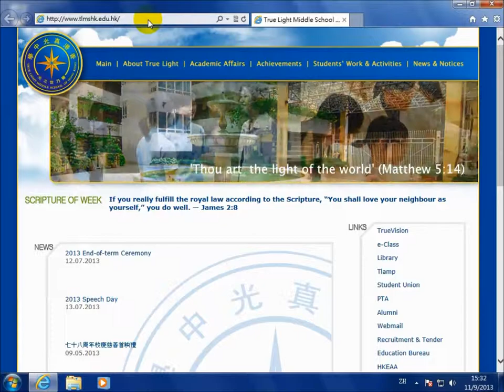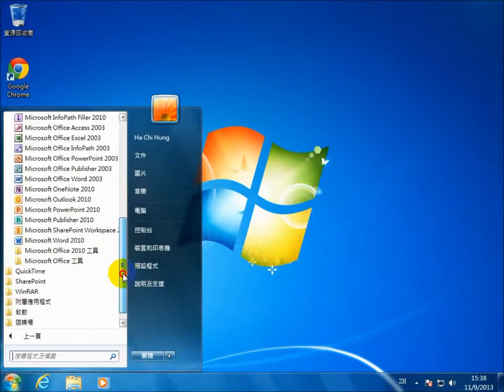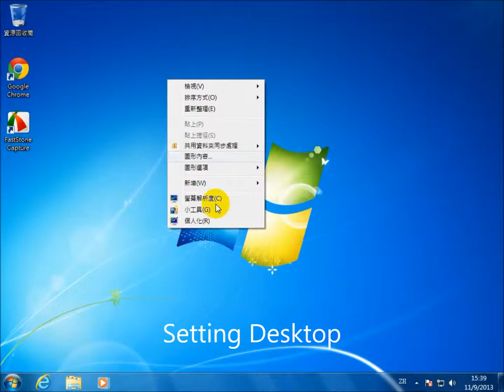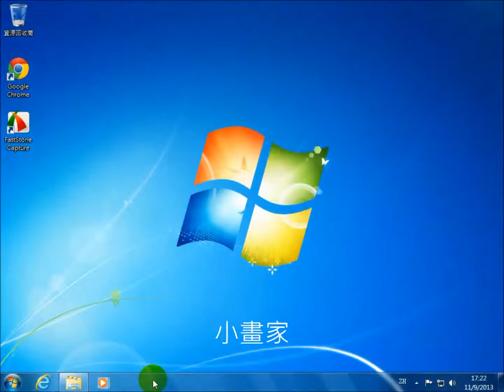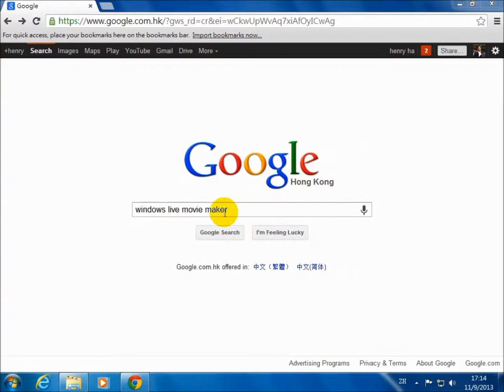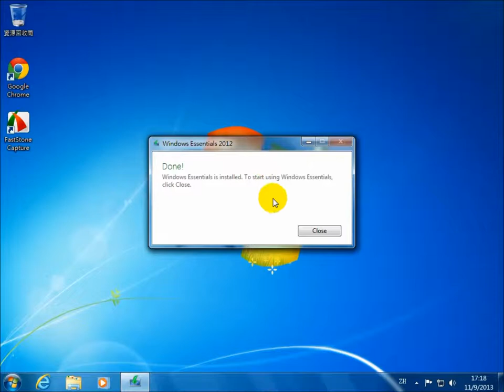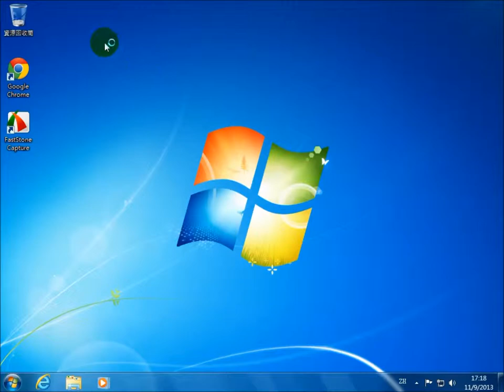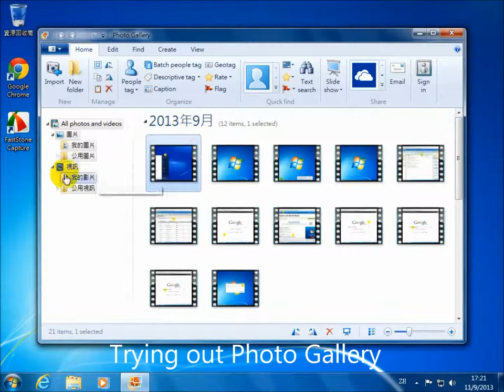Introduction to Windows 7 (True Light)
TLMSHK